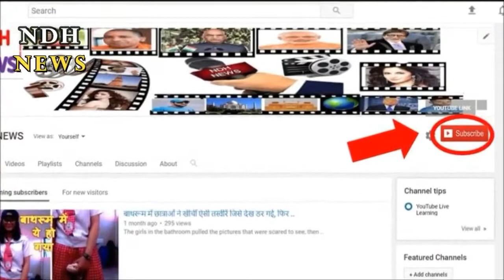मछली में दिखा अजीबोगरीब चेहरा, फोटो खींचकर महिला ने किया ये दावा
England's Helen Barlow has claimed to see the face of Jesus in the fish. Helen has clicked these photos and shared it on social media which is becoming increasingly viral. In an aquarium photos, a face is clearly visible on the fish, after which the debate has begun on the internet.